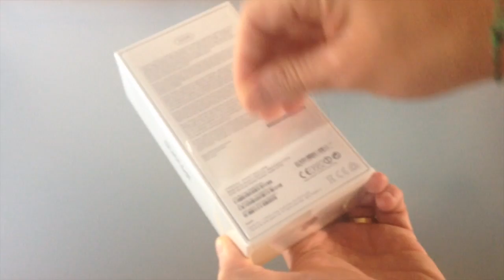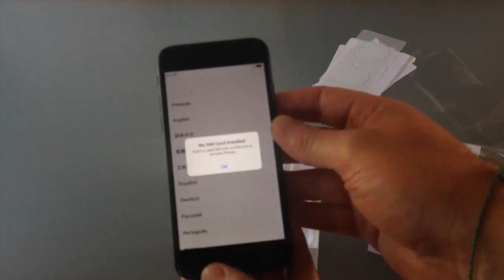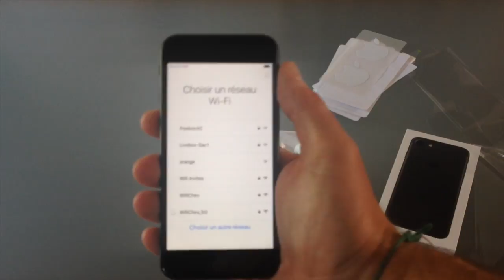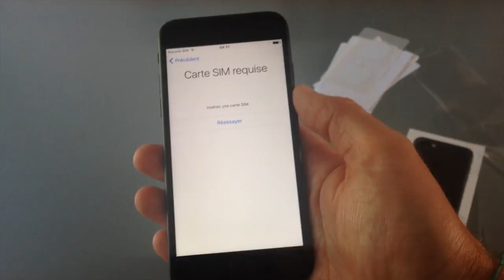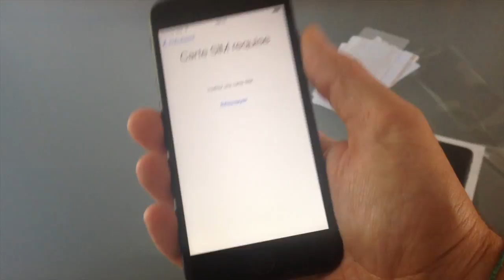UnBoxing Iphone 7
Ouverture et découverte de l' iPhone 7 Black